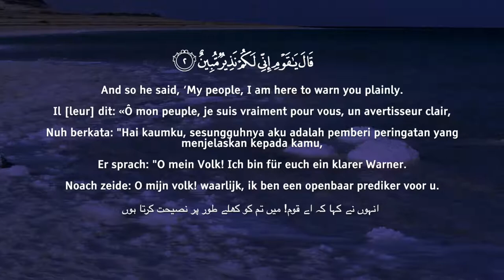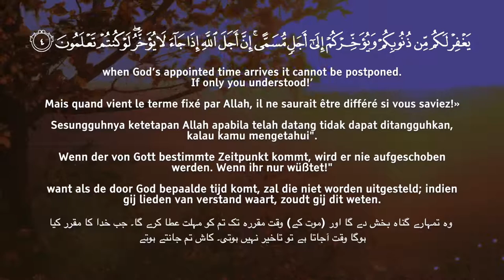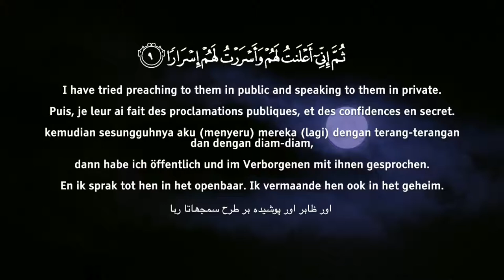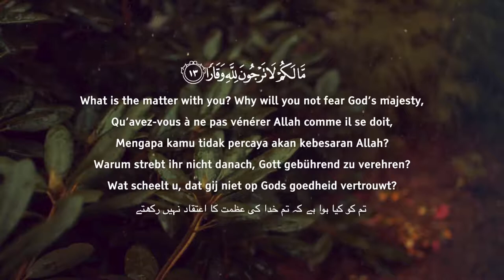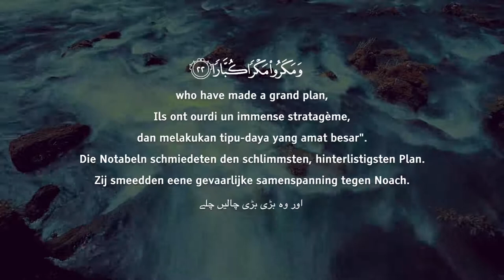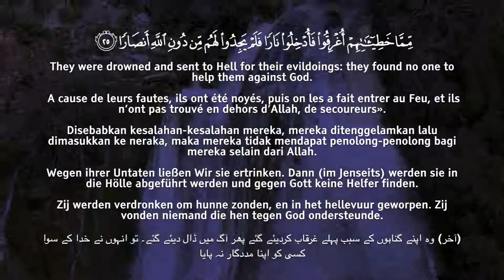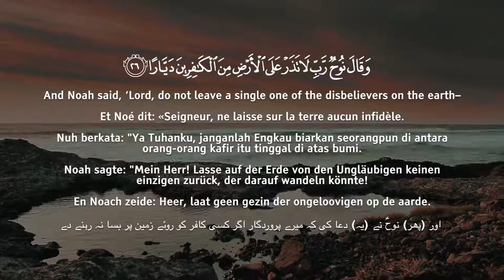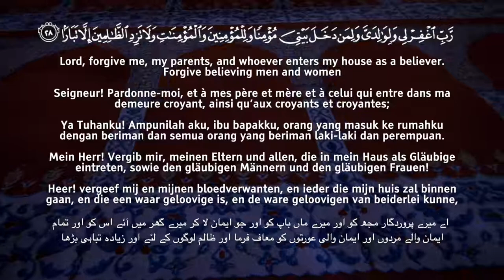SURAH NUH : OMAR HISHAM AL ARABI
Abu Hurairah (May Allah be pleased with him) reported: *The Messenger of Allah (PBUH) said,* “There are two statements that are light for the tongue to remember, heavy in the Scales and are dear to the Merciful: ` *Subhan-Allahi wa bihamdihi, Subhan-Allahil-Azhim* [Glory be to Allah and His is the praise, (and) Allah, the Greatest is free from imperfection)’.”